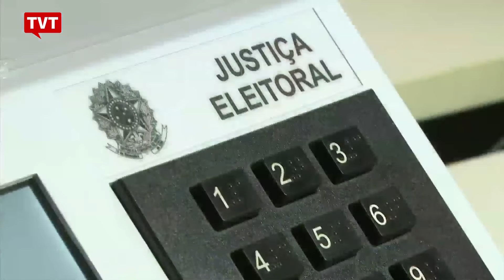Melhor e Mais Justo: Rumos do Golpe 1/2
​São muitos os regentes da orquestra que quer solapar a soberania popular e implementar, definitivamente, no Brasil, um programa de governo que não foi aprovado nas urnas.

O jogo de poder econômico, político e partidário nunca havia deixado as vísceras tão expostas. Não é mais possível deixar de vigiar.  O golpe na democracia é diário.

Essa é a conversa no Melhor e Mais Justo.​